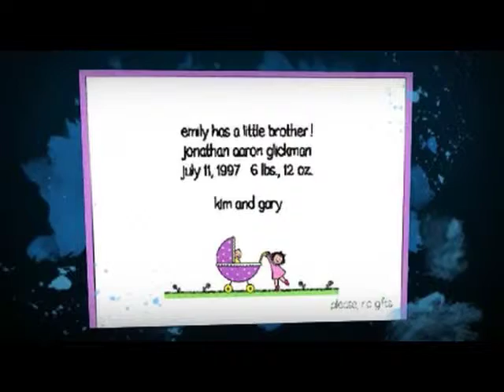JAG 10 16 10 2